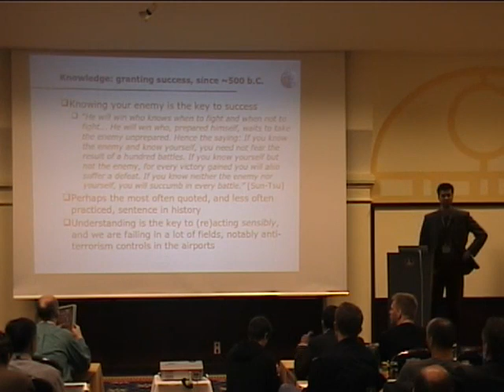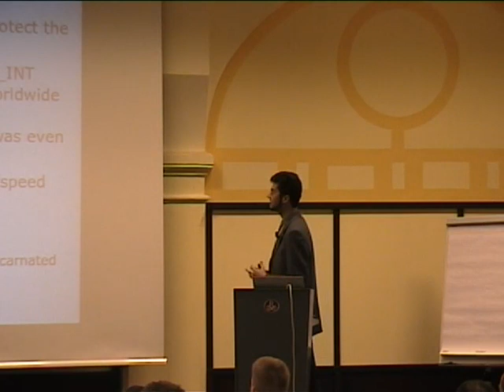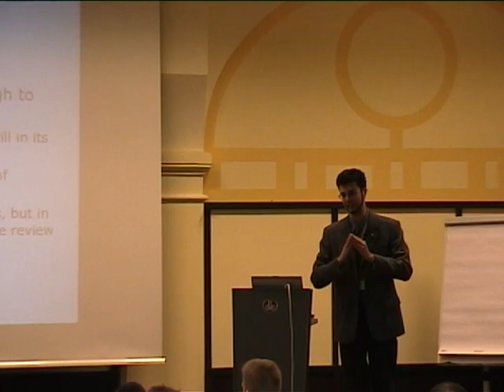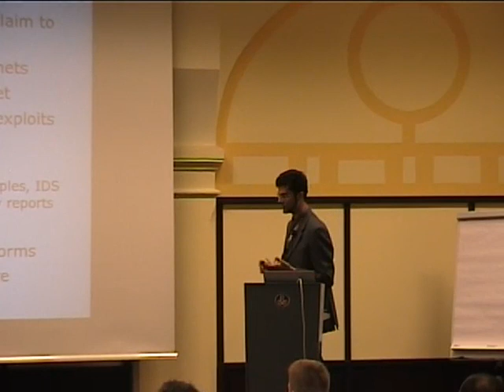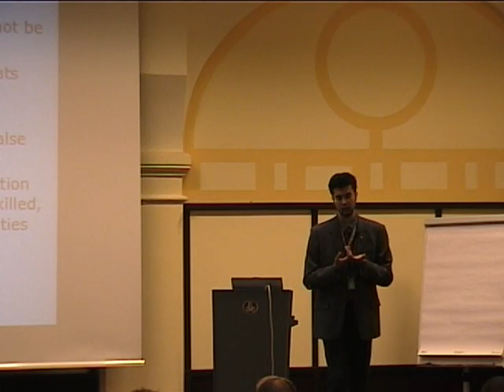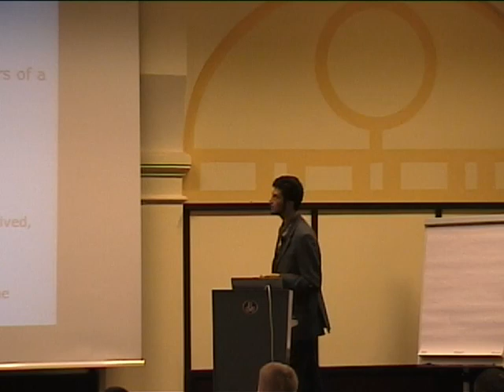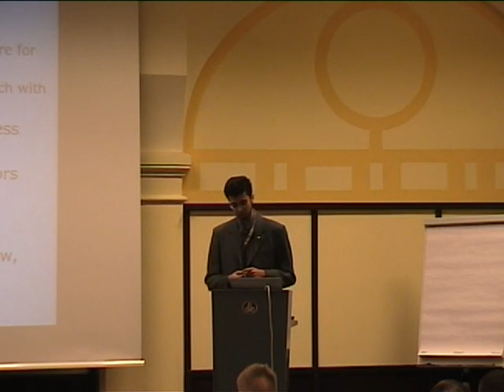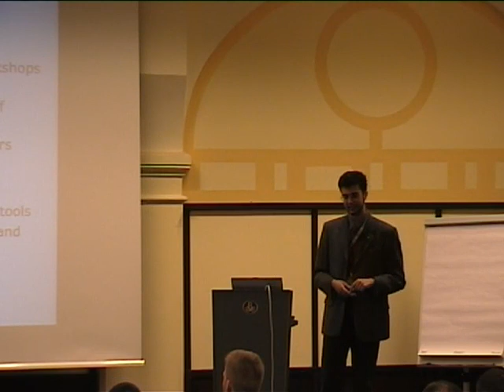DeepSec 2007: Observing the Tidal Waves of Malware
Thanks to the DeepSec organisation for making these videos available and let me share the videos on YouTube.

Speaker: Stefano Zanero, Partner and CTO, Secure Network

In this talk we will address the main challenges to be solved in order to build an automatic, global network which can perform early warning, automatic classification and analysis of malware and exploits as they propagate, or are used, worldwide. We all know of honeypots, early warning systems, and the Internet Storm Center: what are the missing pieces before we can really observe the tidal waves of malware and exploit the knowledge gained?